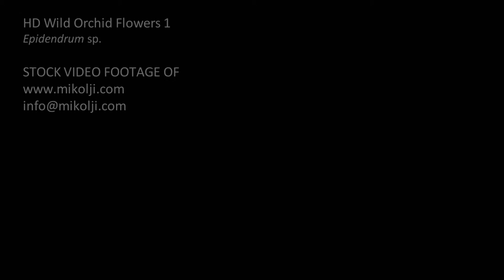Wild Orchid Flowers Epidendrum sp HD Stock Video Footage 1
Cloes-up of beautiful wild Epidendrum sp orchid flowers in their natural habitat, Lost World, Gran Sabana, Venezuela